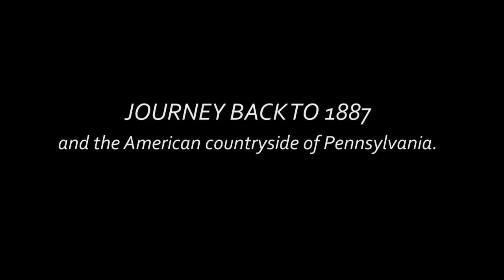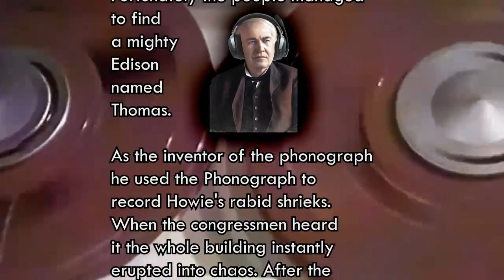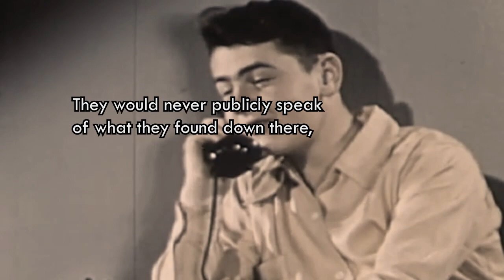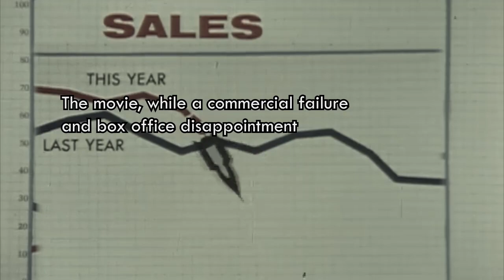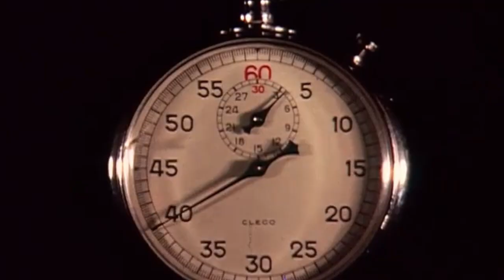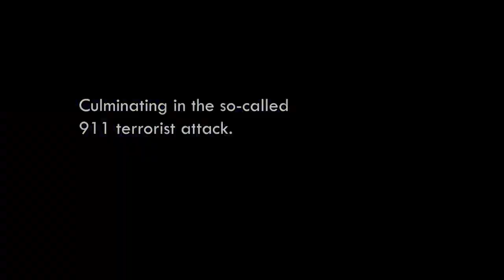The Howie Scream Connection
Experience The Howie Scream Convection: The true story of how one man's dream became another man's nightmare, and the ensuing modification of the world as it was known at the time.

The Howard Scream Convention is a documentary of 13 hour-long episodes that describes in intricate detail the origins and precise development of this well-known baleful aural reverberation, the effects of which we still live with currently; from its source in ancient Roman rhetoric to the high tech mass warfare of the present day.

Nominated for the "Palm de jure" at the French film festival, the Howard's Cream Confection received an 11 minute standing ovulation at its first advance screening and was subsequently declared "damnatio memoriae" by an inanimate jury.

Refrain from missing this fascinating historical narrative coming expeditiously to an august streaming service in your general vicinity or at least within the confines.